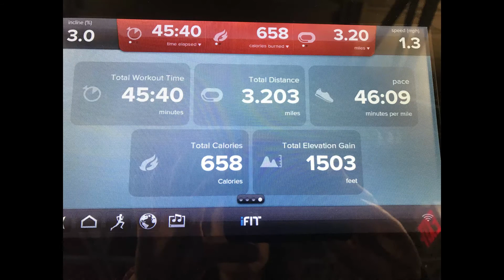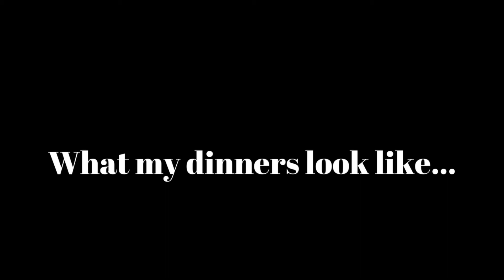What does a week of training look like?